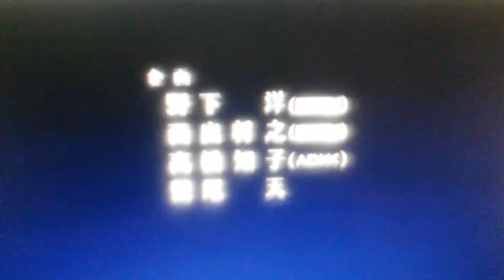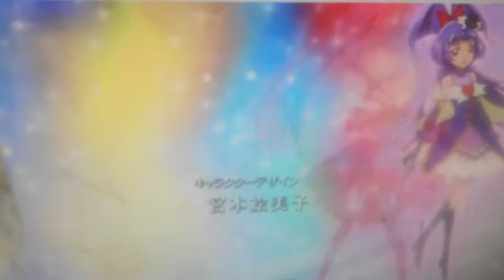Mahou♥Tsukai★Precure Opening Dokkin!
Mahou Tsukai Precure Episode 1 And 21